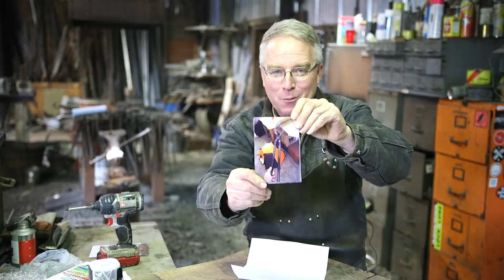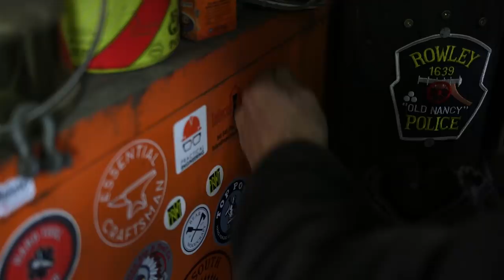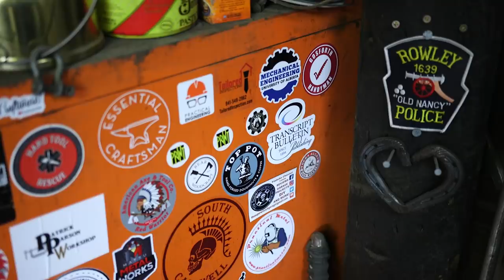Wood Sink, Charcoal Soap, and a Good Use for Round Stakes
Huge thank you to everyone who supported and showed up to help Nick and his baby girl. Here is an update from Nick As you can see, this guy is the real deal and we are really humbled at the generosity many of you showed. A most sincere thank you from Essential Craftsman.